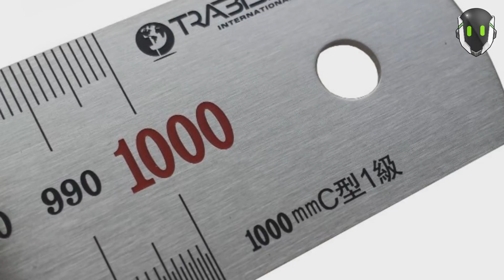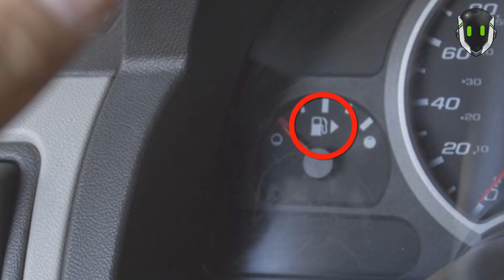10 Cosas Que No Sabías Para Que Sirven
10 cosas que no sabías para que existen.  En esta ocasión regresaremos a otro de los mas geniales y abundantes temas que existen... ¡¡Los objetos o diseños con los que nos encontramos en nuestra vida cotidiana pero que realmente no nos termina de quedar claro para que son o simplemente no tenemos ni la más remota idea!! Así que prepárense porque hoy en rank smashers: 10 cosas que no sabías para que existen

10.  El pequeño parche con forma de rombo en las mochilas Herschel Supply
9. La base cóncava de las botellas de vino
8. El disco de plástico de las tapas de las botellas
7. El pequeño agujero de las reglas
6. Las protuberancias en la F y la J de tu teclado
5. Los misteriosos agujeros en los candados
4. El zig zag en los pins de cabello
3. La flecha al lado del icono de combustible
2. El huequito en la cuchara de las pastas
1. el huequito en las manijas de las cacerolas